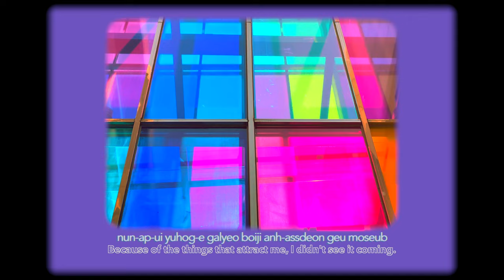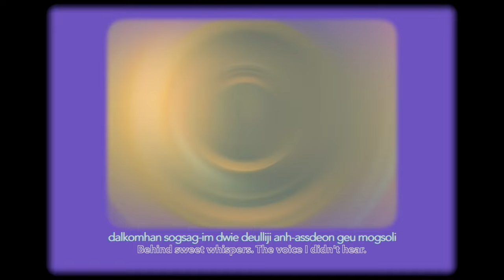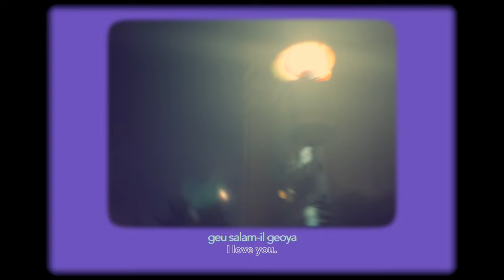제이벨 (J BEL) - ama Official M/V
제이벨 (J BEL) - ama Official Music Video